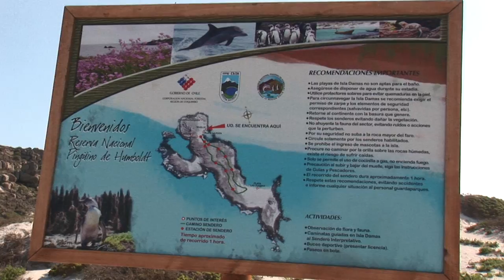Buceo en Chile: Punta de Choros - Chile es TUYO